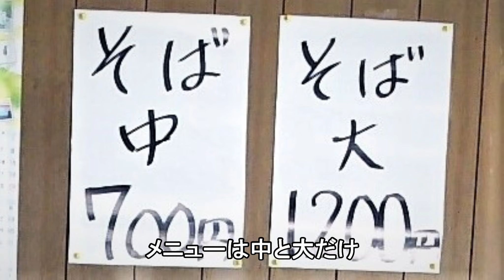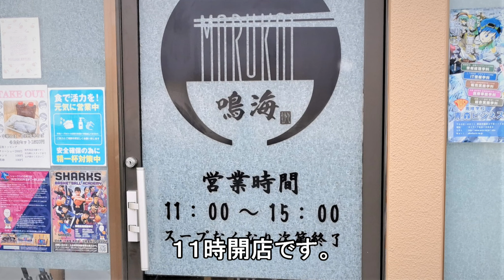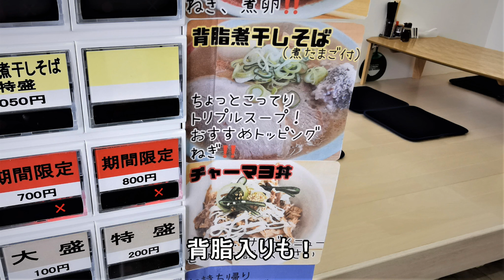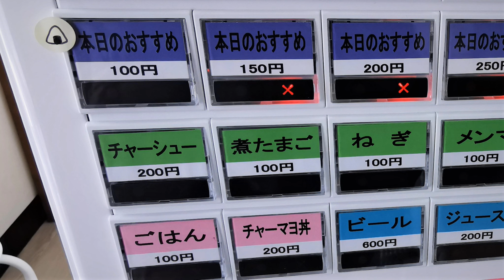名店の味を引き継ぐ！丸海 鳴海【青森県青森市】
今回のランチは青森駅西口から徒歩５～６分生協アカシア館の向かいにある丸海 鳴海さんにおじゃましました＾＾
名店の味を引き継ぐ太い麺もスープもおいしかったです！

丸海 鳴海
住所 青森県青森市篠田2-27-16
電話
営業時間 11:00～15:00
定休日